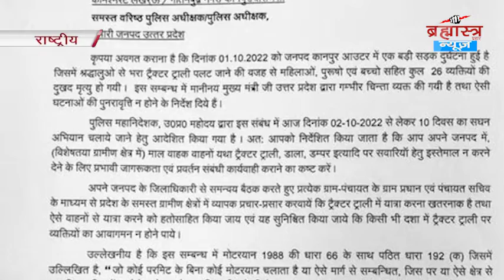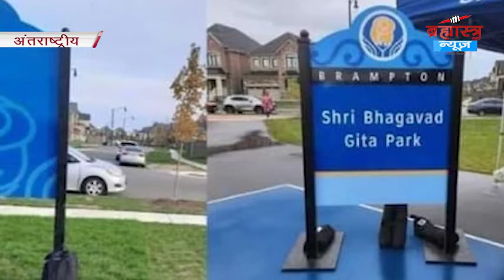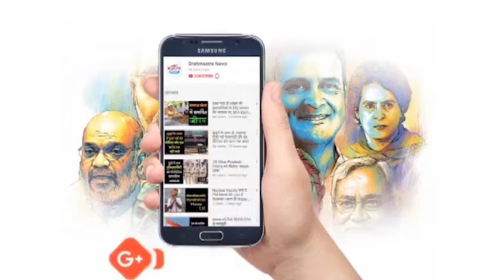पाकिस्तान में हिंदुओं का अंतिम संस्कार करना हुआ मुश्किल | 'National-International' Bulletin | BN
यूपी यातायात निदेशालय की तरफ से जारी की गई एडवाइजरी।
कांग्रेस कार्यालय पर मनाया गया बापू और शास्त्री का जन्म दिवस।
36वें राष्ट्रीय खेलों में यूपी ने मचाया धमाल।
भारतीय वायुसेना के बेड़े शामिल हुए हल्के लड़ाकू हेलीकॉप्टर।
शूटर दीपक टीनू पुलिस हिरासत से फरार।
अंकिता हत्या कांड की SIT प्रभारी पी.रेणुका ने दिया बयान।
पीएम मोदी ने अखिलेश यादव से बात की।
भूकंप के झटकों से हिला उत्तरकाशी,
बिहार जनता दल ने जारी किया चेतावली पत्र।
फरहतुल्ला गौरी को UPA एक्ट के तहत घोषित आतंकी।
गुजरात में वापसी कर सकती है बीजेपी?
 हाईटेंशन तार की चपेट में आने से व्यक्ति झुलसा।
विदेशी युवती की कानपुर हैलट अस्पताल में मौत।
क्रिस गेल ने उठाया गरबा का भरपूर लुफ्त।
शिक्षकों क़े तबादलों पर इलाहाबाद हाईकोर्ट का अहम फैसला।
तेहरान से चीन जाने वाली फ्लाइट ने इमरजेंसी लैंडिंग की अनुमति मांगी।
भगवत गीता पार्क में खालिस्तानी आतंकवादियों ने की तोड़फोड़
स्वीडन के वैज्ञानिक स्वंते पाबो को मिला नोबेल पुरस्कार।
पाकिस्तान में हिंदुओं का अंतिम संस्कार करना हुआ मुश्किल।
चीन की सेना में फाइटर जेट पायलटों की कमी।